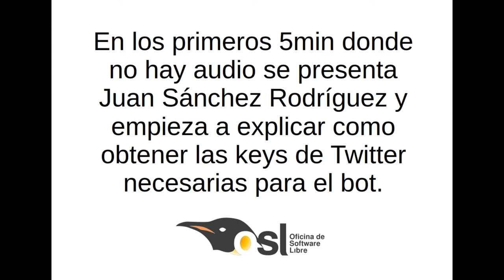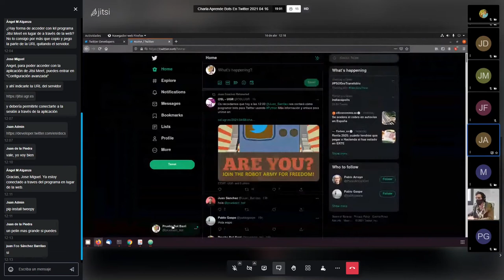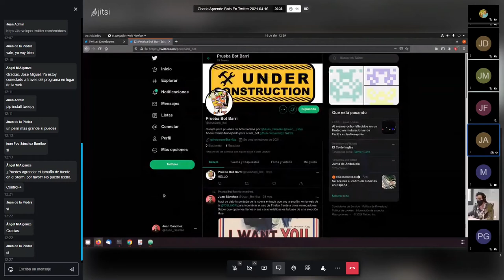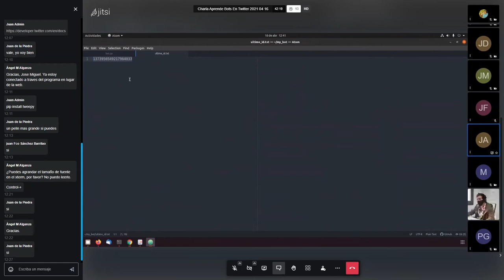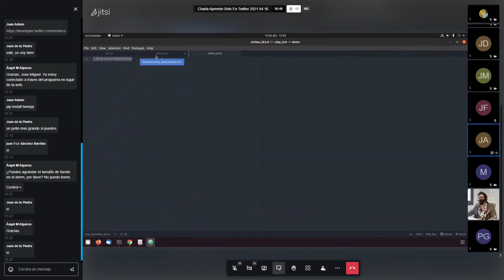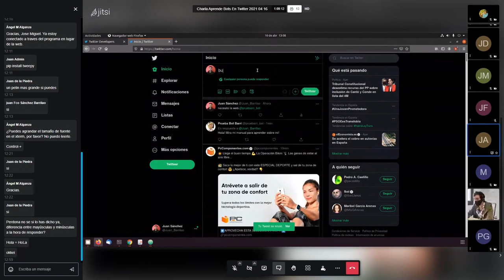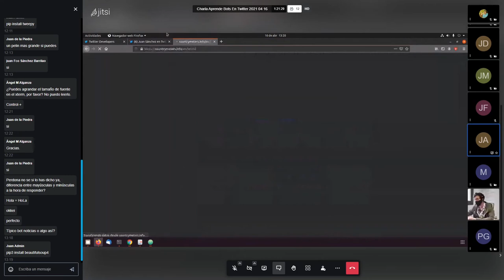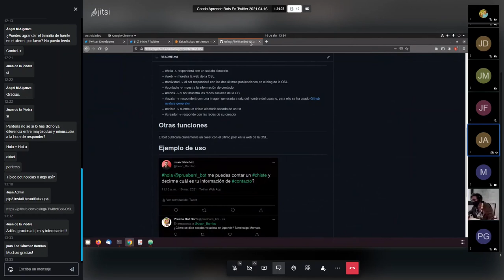Charla Aprende a programar Twitter-bots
Charla virtual a través de la plataforma Jitsi para aprender a programar un bot básico en Twitter usando la librería Tweepy, impartida por Juan Sánchez Rodríguez

Todo el mundo ha oído hablar o ha visto bots de twitter en acción, ¿Te has preguntado alguna vez si programar estos amiguitos es una tarea complicada? La respuesta es no. En la charla hablaremos de como hacerlo mediante la librería Tweepy de Python y programaremos un bot con las principales características que nos pueden interesar.

Somos conscientes de los problemas de audio de la charla, por ello la charla volverá a darse y será regrabada. Sentimos las molestias.